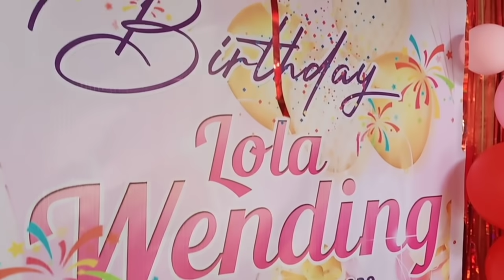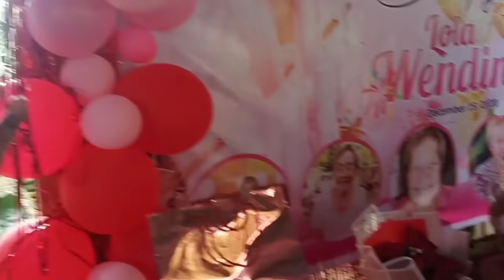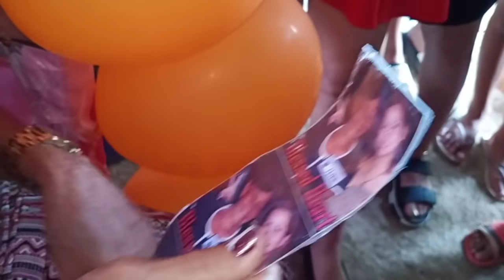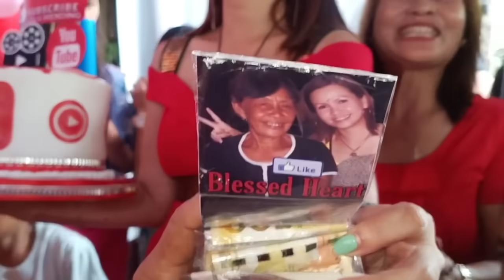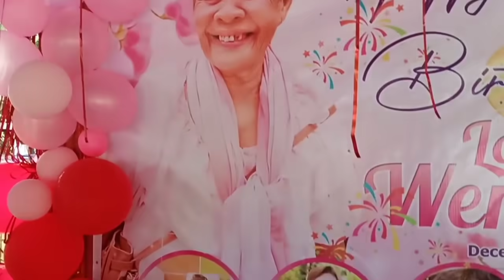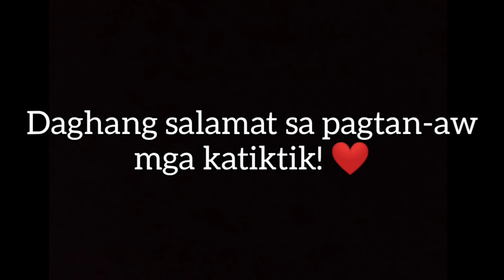VLOG #50 : MY 77th BIRTHDAY CELEBRATION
Mao ni ang panghitabo sa akong adawng natawhan. Daghan kaayo'g mga taong angay pasalamat ani nga celebration.

Salamat ZKC Flowers & Gift Surprise, Blessed Heart, Kyangboii Food To Go, sa mga nag sponsor ug sa tanan nituman sa mga saad, daghang salamat! Dalaygon ang Diyos.

• No Copyright (Budots Disco Music) free to use